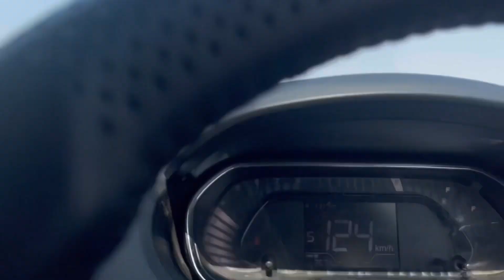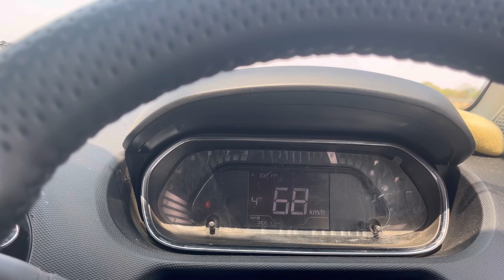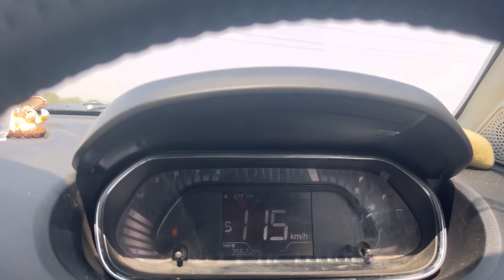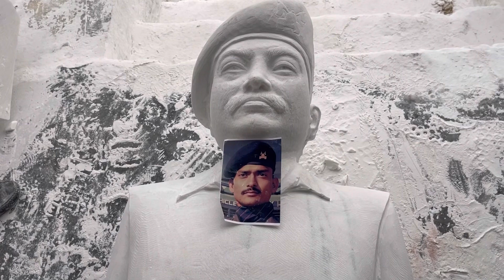Cheap and Best White Marble Murti in Ramgarh Alwar Rajasthan,स्टेचू और भगवान की मार्बल मूर्तियां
Marble Murti

Bhlandshahr to Ramgarh Rajasthan